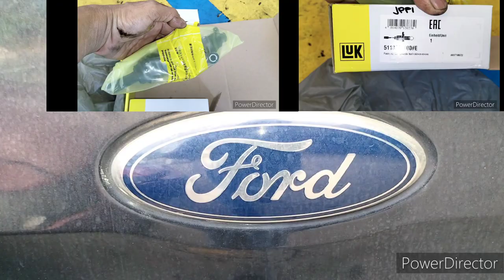HOW TO CHANGE CLUTCH MASTER OF FORD RANGER?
Umistock ang clutch pedal sa flooring.
Ayaw gumana ng clutch.
Paano paganahin ang cluch ng ford ranger?
Palit clutch nh ford ranger.
Paano kalasin ang cluch master ng ranger
Not working clutch master of ford ranger
Ayaw bumalik ng clutch pedal